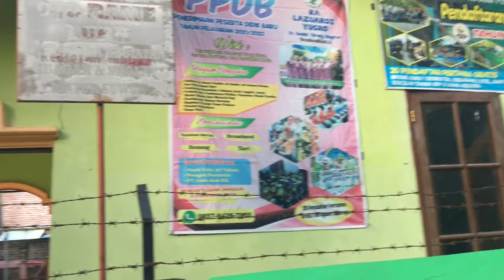pemandangan asri di pagi hari serta air bersih siap minum di ds.sundul kab.magetan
ini di daerah ds sundul kec.parang kab.magetan tempatnya sangat asri dan sejuk soalnya sekitar masih banyak tanaman hijau.dan lebih bagusnya lagi di ds sundul ini keluar mata air langsung dari tanah tanpa bantuan apapun ,air ini sangat bersih sekali dan langsung siap minum tanpa harus di rebus dahulu. air ini bebas siapa saja yang ambil tanpa bayar yang penting saling menjaga kebersihan tapi kalau ambil pakai tong yang besar tidak di ijinkan .